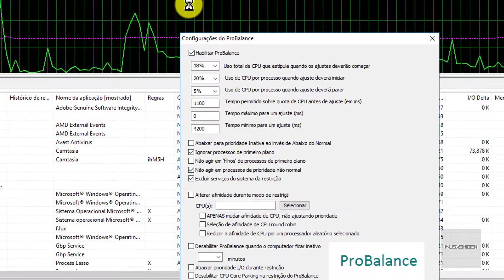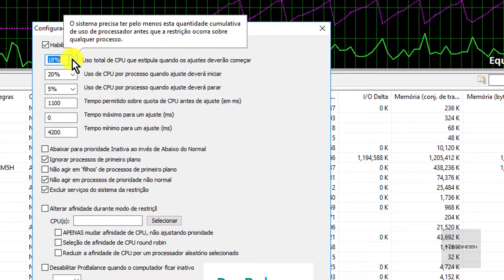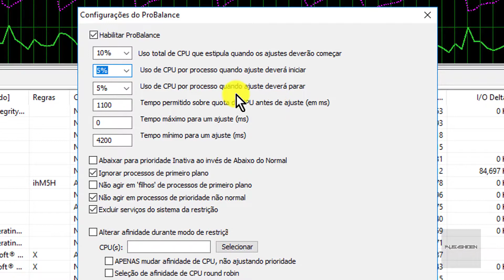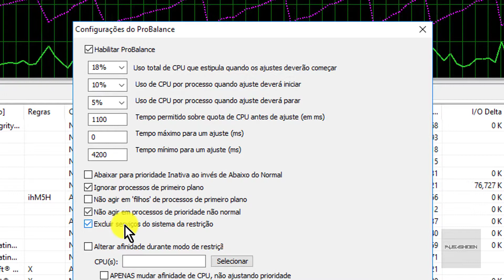Tutorial Process Lasso – Configurando O Algoritmo Do Probalance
O Process Lasso é um programa avançado para otimização de CPU, memória RAM no Windows 7/8/10. Oferece otimização de prioridade de processo, otimização de afinidade de núcleo da CPU, otimização inteligente da memória RAM, automação de planos de energia, regras automatizadas e muito mais;

Sua principal característica é o algoritmo de otimização de processos chamado ProBalance ( abreviatura para Process Balance), que serve para melhorar a capacidade de resposta do computador além de melhorar a sua estabilidade fazendo ajustes dinâmicos inteligentes na classe de prioridade e/ou afinidade dos processos da sua CPU para evitar que a mesma seja comprometida devido a algum processo em segundo plano que esteja monopolizando sua CPU.